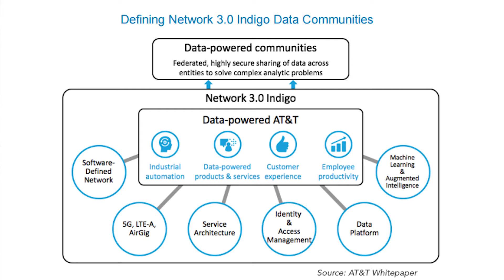What is AT&T's Indigo?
Indigo is the convergence of software-defined networking, artificial intelligence, 5G and other new access technologies, says Steve McGaw, Chief Marketing Officer for AT&T Business Solutions.

First unveiled in January 2017 at the AT&T Developer Summit, Indigo is a "Network 3.0" initiative to create a trusted environment where organizations can share data and collaborate on analytics.